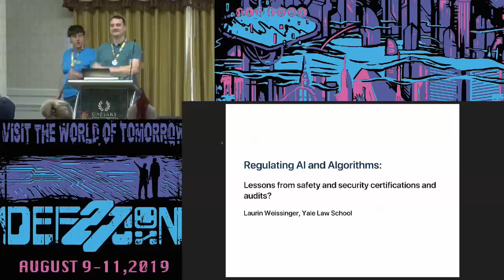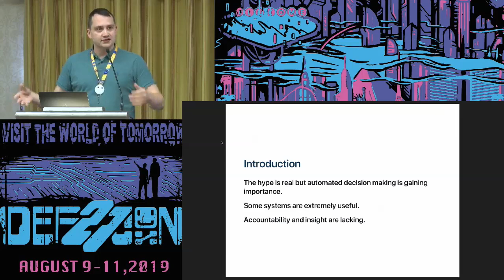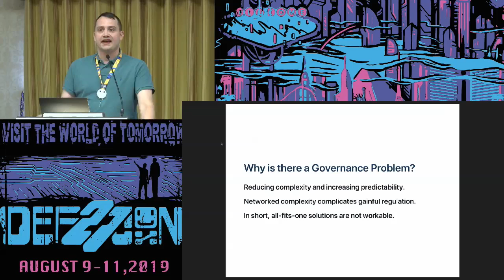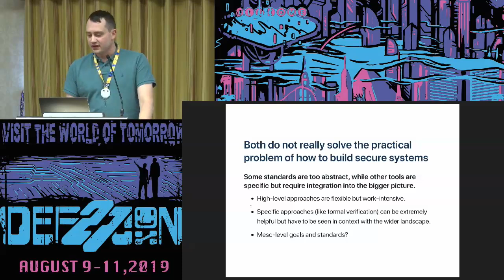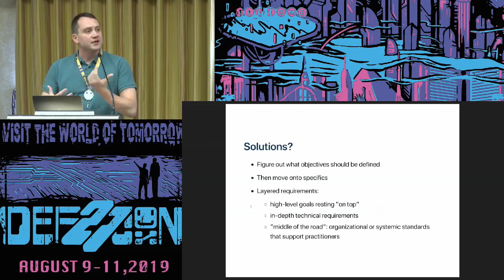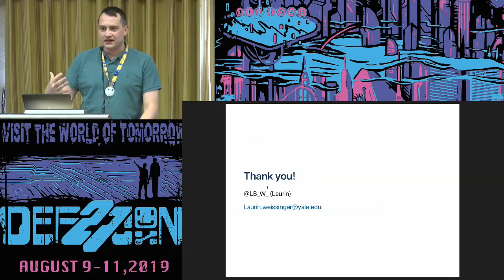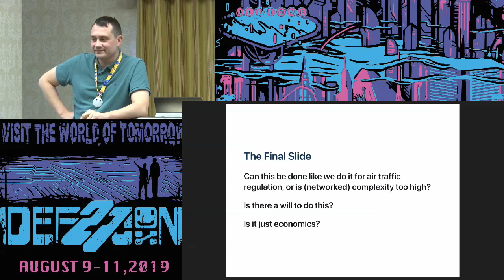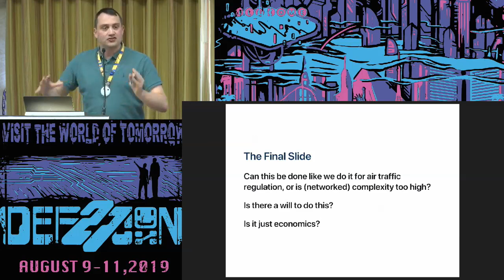Laurin Weissinger - Regulating AI and Algorithms Lessons - DEF CON 27 AI Village